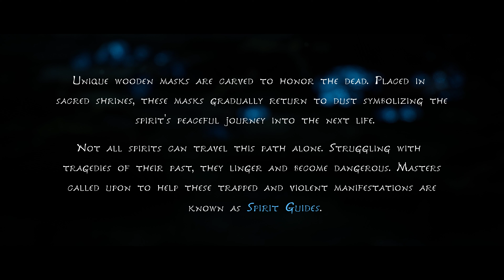Kena Bridge of Spirits Part - 1 (No commentary)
Kena  Bridge of Spirits  Walkthrough Part - 1

A story-driven, action adventure combining exploration with fast-paced combat. Untangle the past as Kena, a young Spirit Guide in search of the sacred Mountain Shrine. Help free the spirits trapped in a forgotten village with the help of the Rot, her adorable (yet powerful) spirit companions.